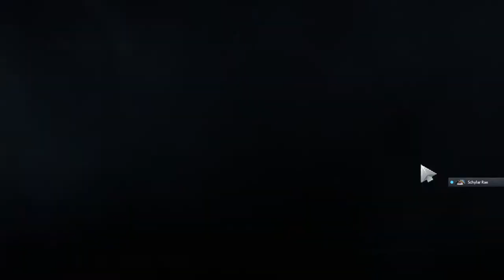EZ GAME JUGGERNAUT